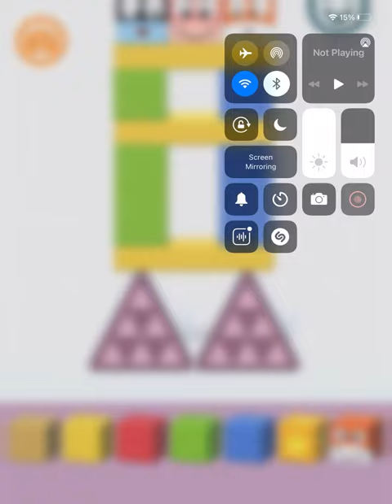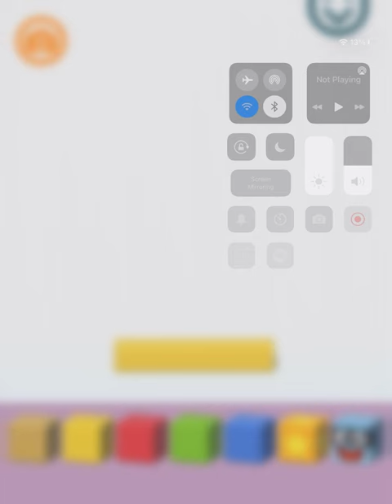August 17, 2021